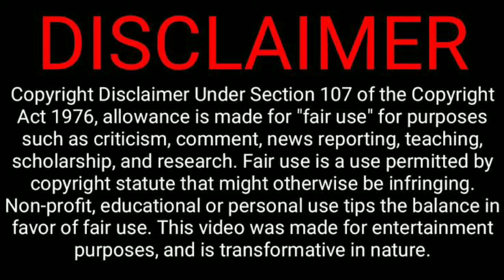Valimai Trailer Releasing Date | Ajith Kumar | H Vinoth | Karthikeya | Valimai Update